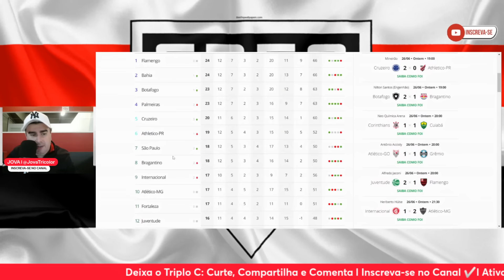PÓS JOGO: SÃO PAULO 2X1 l JANDREI VAMOS CONVERSAR l TEVE OUTRA POSTURA l ANÁLISE E NOTAS!